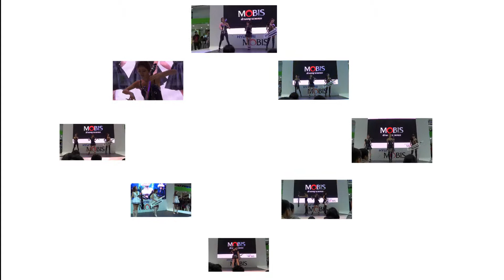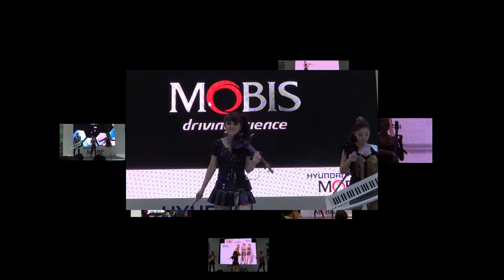shine 모터쇼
워너매직 엔터테인먼트